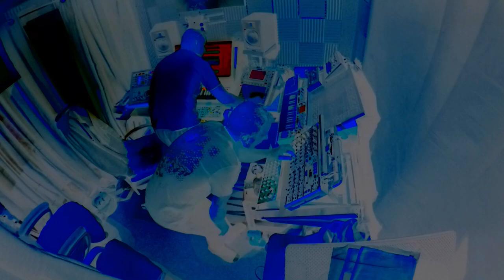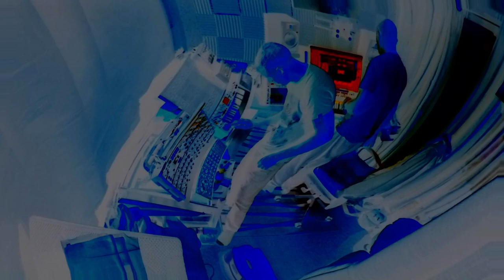APHELION (REMASTERED) Berlin ambient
Instruments used
ASM HYDRASYNTH, ELRKTRON DIGITONE
DEEPMIND 6, WALDORF BLOFELD, WALDORF STREICHFETT,
NOVATION PEAK, PIONEER AS-1, ROLAND D-05, BEATSTEP PRO